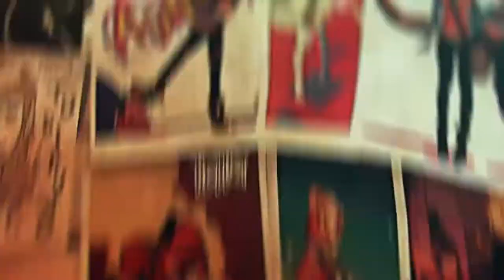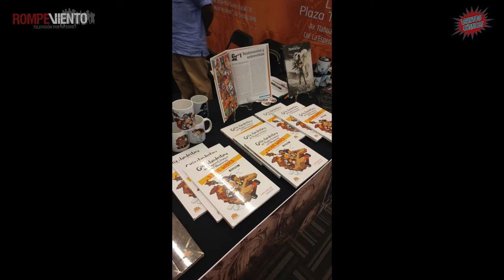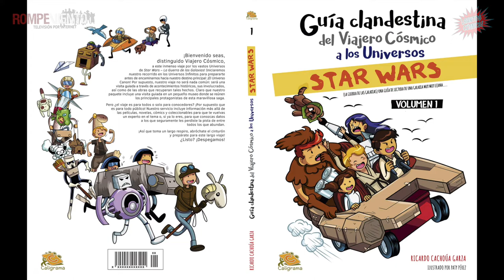Santos Cómics - Ricardo Cachoúa, de Comic Castle a Star Wars - 31/07/2018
¡Súbete a la nave de la imaginación en Santos Cómics! Martín Arceo, columnista de La Jornada, entrevista a Ricardo Cachoúa, creador de la Guía Clandestina del Viajero Cósmico a los Universos Star Wars.

Lo mejor de los cómics en México, sólo en rompeviento.tv